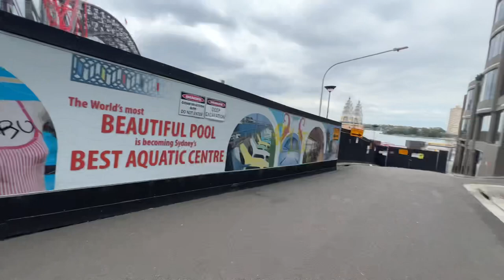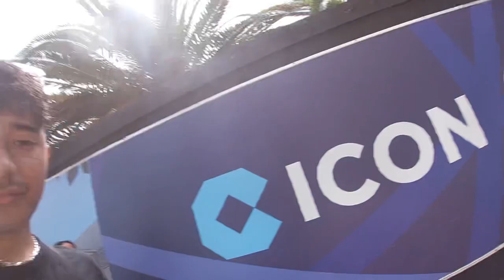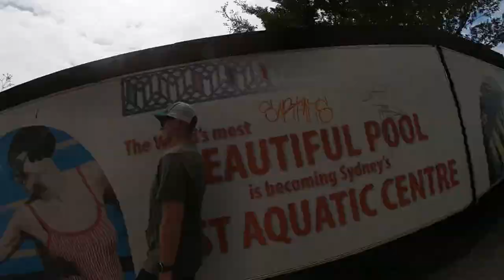DAY OFF VLOG 🇦🇺